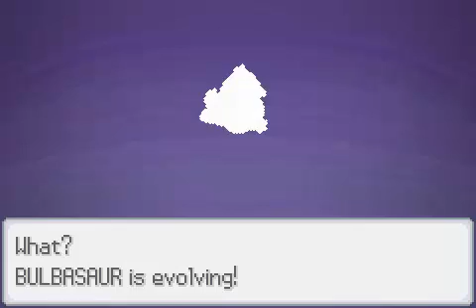Pokemon Obsidian - 07